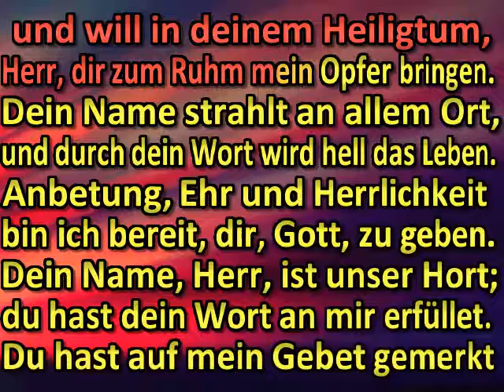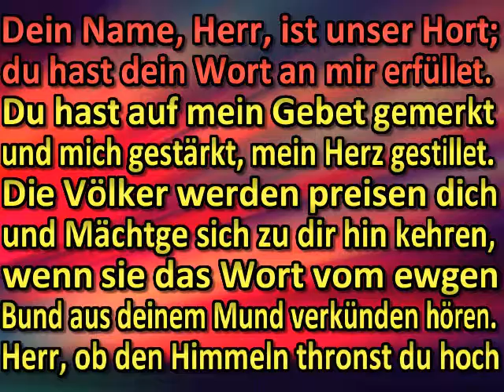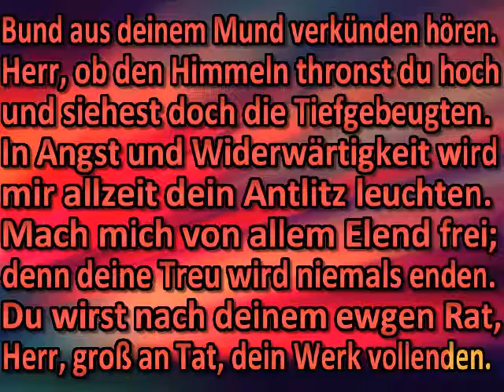Mein ganzes Herz erhebet dich